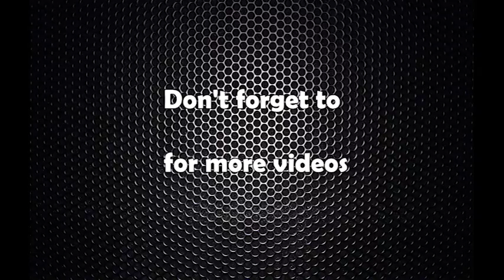Nepal Rastra Bank